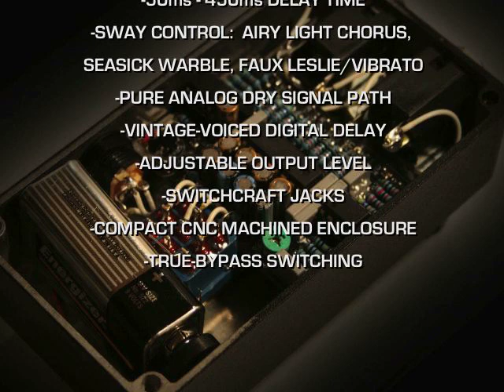Deville DARK ECHO Delay OFFICIAL Guitar Pedal VIDEO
The handbuilt digital delay that sounds pure analog with airy chorus, shimmering leslie/vibrato, and pitch bend warble.